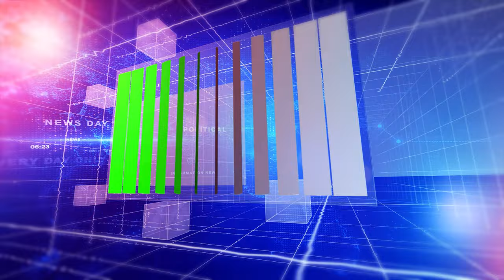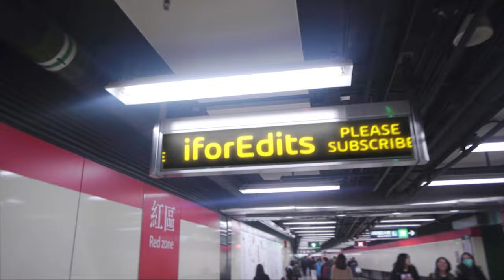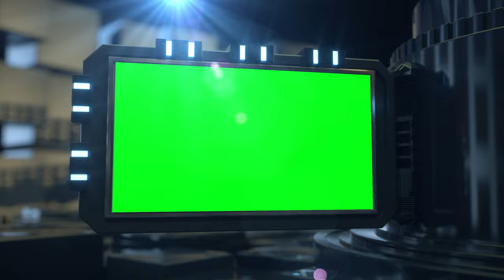WeekEnd Collection 07-November 2022 TO 13-November 2022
RECENT iforEdits WeekEnd Collection